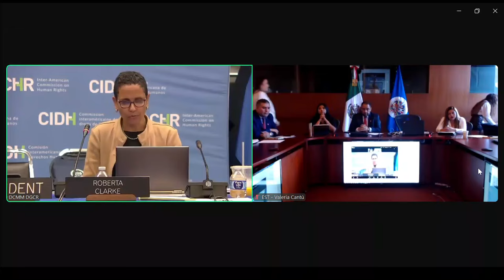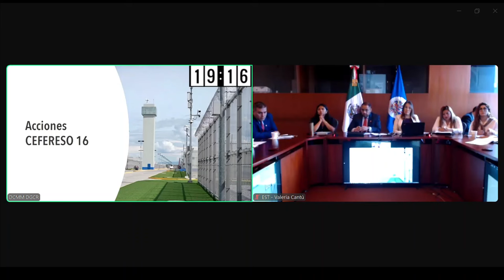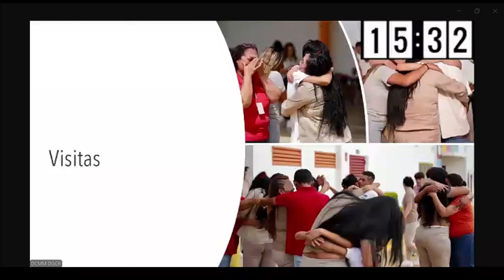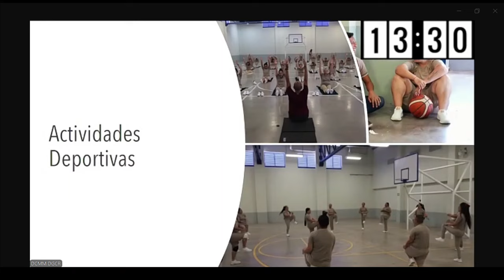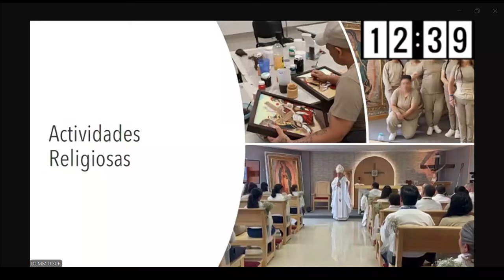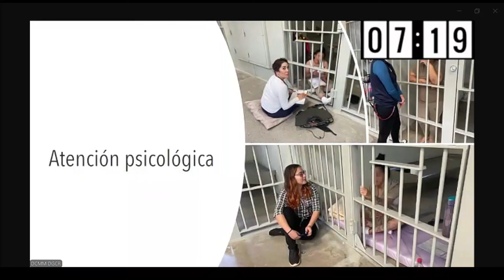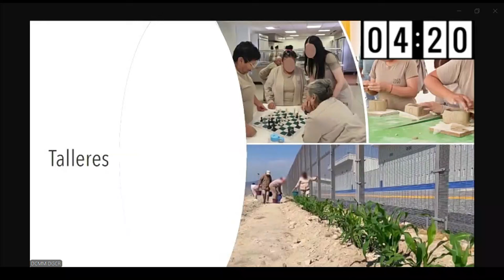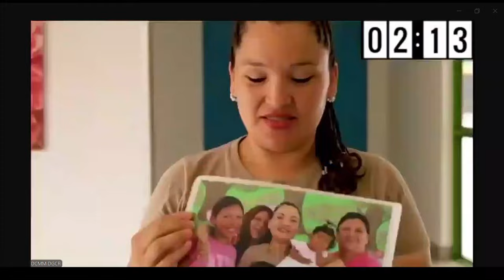México: Situación de las mujeres privadas de libertad en el CEFERESO 16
Mexico: Situation of women being deprived of their freedom at CEFERESO 16